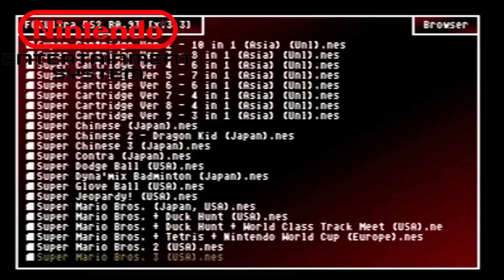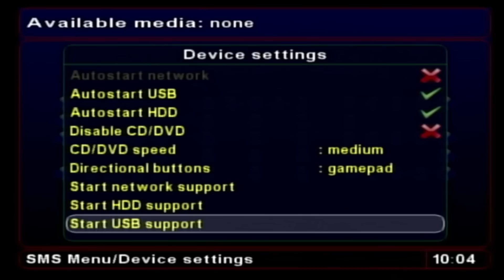INCREÍBLE... PERO TODO ESTO ES CAPAZ DE HACER una PS2 EN EL AÑO 2023 😱